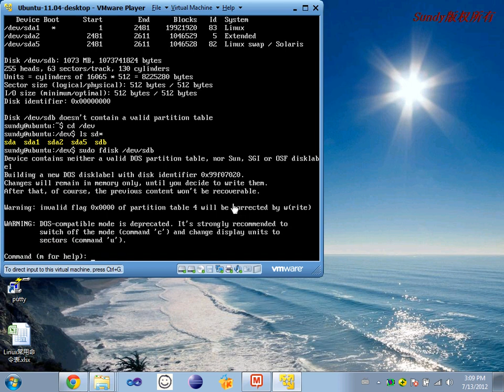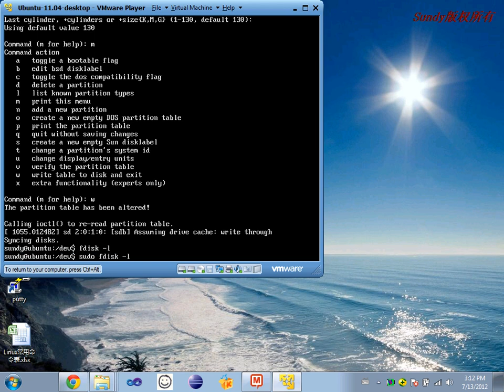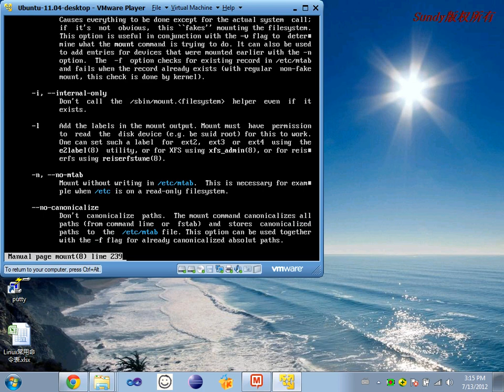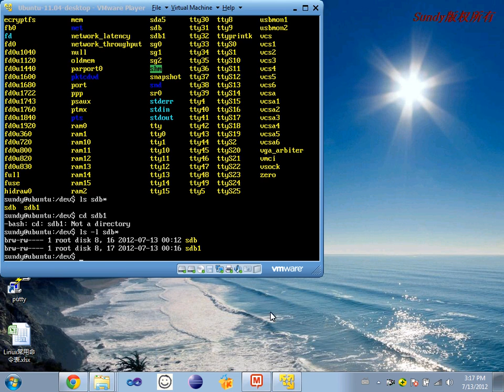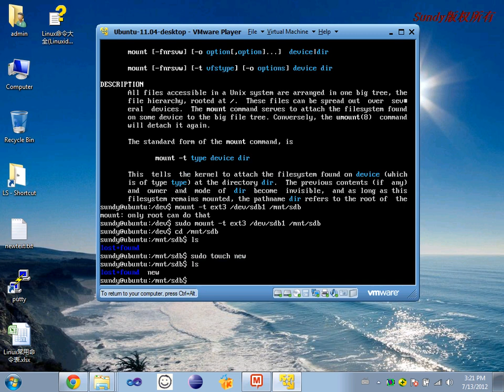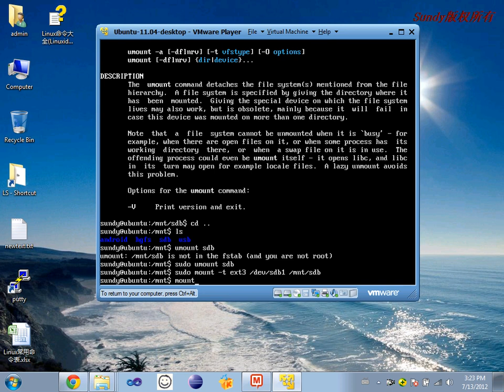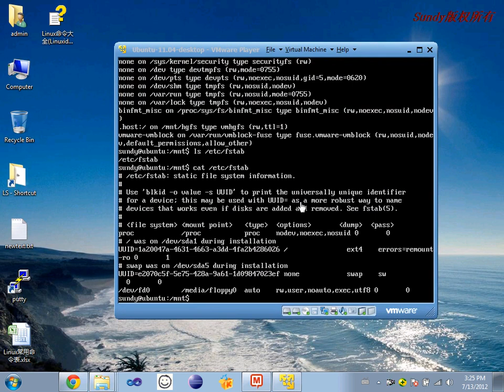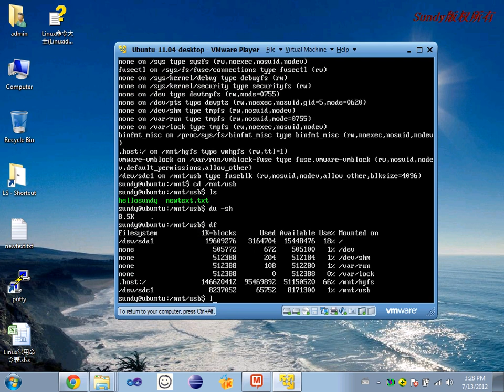Linux基础15 Linux命令类库机制及常用命令练习7